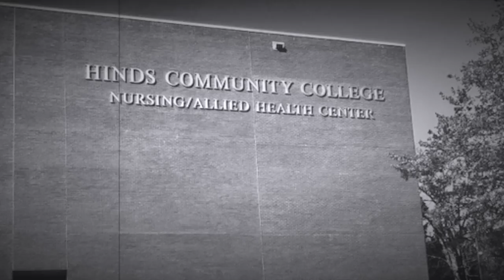Alpha Delta NU Transition to RN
This video is about Alpha Delta NU Transition to RN